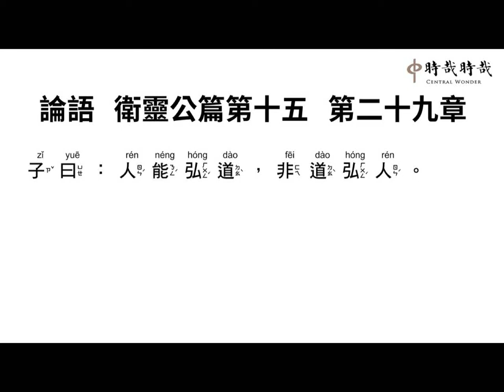衛靈公15-29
子(zǐ) 曰(yuē) ：人(rén) 能(néng) 弘(hóng) 道(dào) ，非(fēi) 道(dào) 弘(hóng) 人(rén) 。